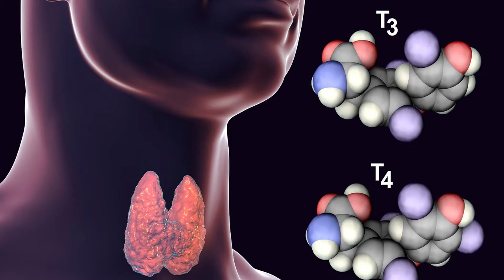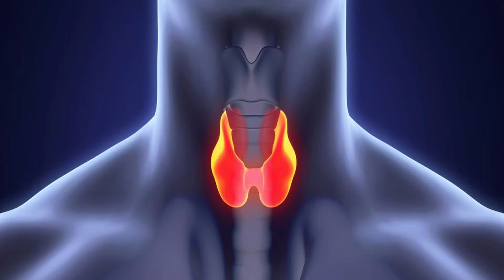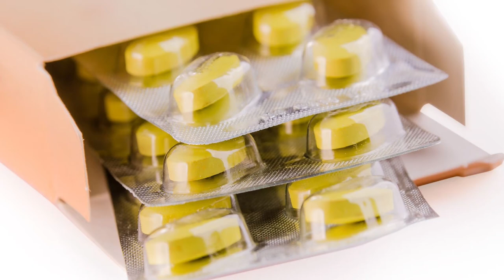IODINE: Unexpected Health Super Benefits of Iodine - Must Watch!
Unexpected Health Super Benefits of Iodine - Must Watch!

Timestamps:
00:00  Unexpected Health Benefits of Iodine - Must Watch!
00:34  How Iodine Helps Our Body?
04:23  Iodine and Our Brains.
04:55  What Are the Symptoms of Low Iodine?
05:47  How Much Iodine Do You Need?
06:26  Best Food Sources For Iodine.
07:25  What About Supplements?
07:55  Risks of Getting Too Much Iodine.
09:32  Summary

Amazon's choice
Prevue Hendryx Pet Products Wrought Iron Flight Cage

Home Remedy, Nature sounds to reduce stress, treat high blood pressure, hyper tension, anxiety and heart related diseases.  Nature treatment to heal mental disorders, depression, anger, sleep disorder, ADHD, and heart related diseases.  Help meditation, concentration, stay calm relaxed and mentally healthy. Recreation and relaxing music for meditation and yoga practice.  Fall into sleep faster. Better concentration and mood enhancement

This video is my own original content, recorded and edited by me.  I own all the audio and video rights.